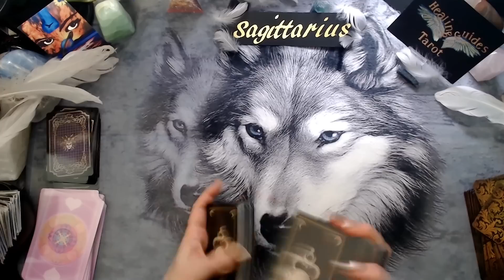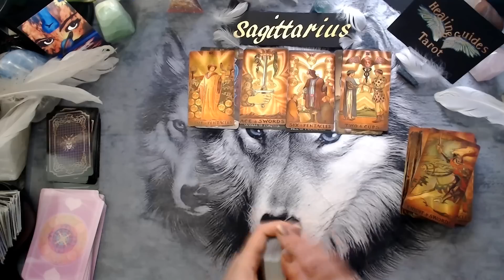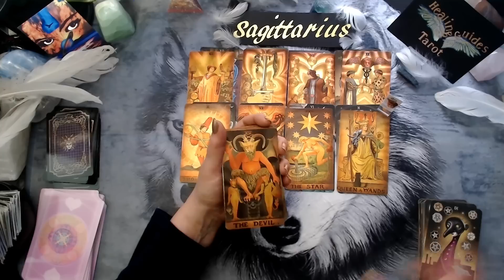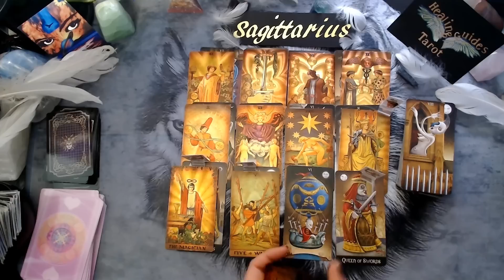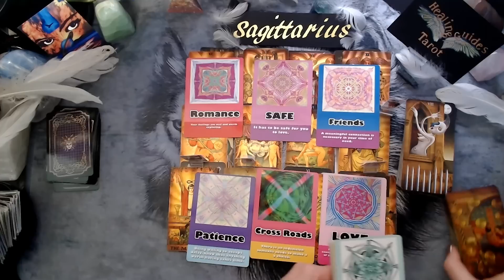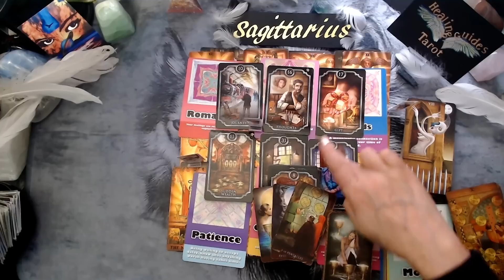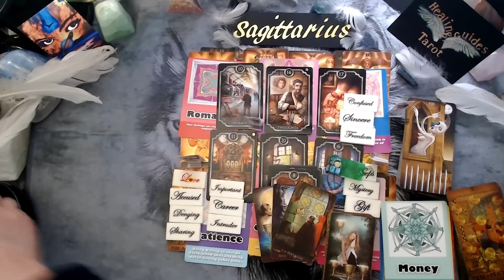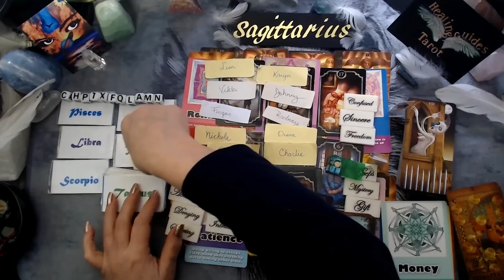Sagittarius 💞YOU'RE GETTING A LOT OF ATTENTION & FINANCIAL ABUNDANCE! OH NO A 3rd PARTY? YOU'RE KIDD